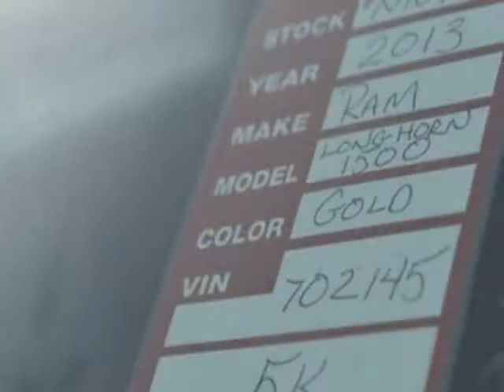2013 Ram 1500 4WD Crew Cab 149" Laramie Longhorn Edition Truck - Wilmington, NC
Jeff Gordon Chevrolet, Wilmington, NC - Ram 1500 4WD 149" Laramie Longhorn Edition